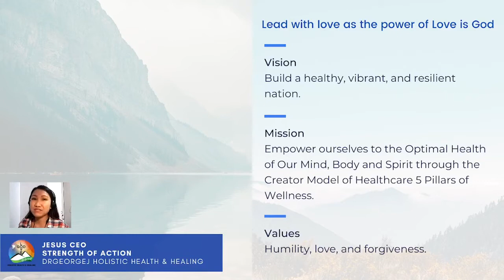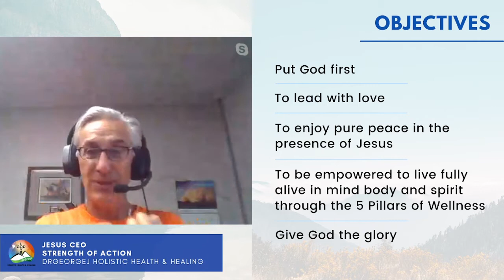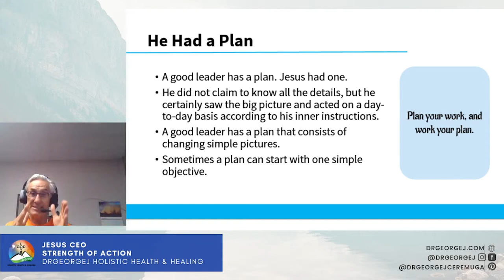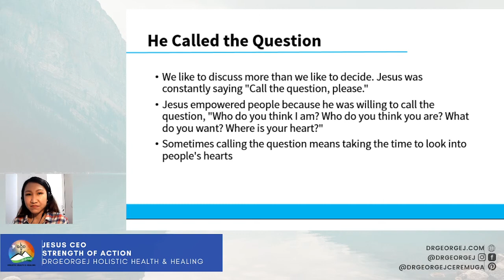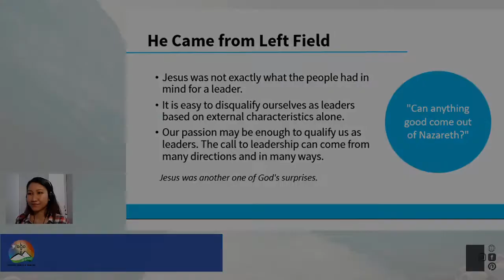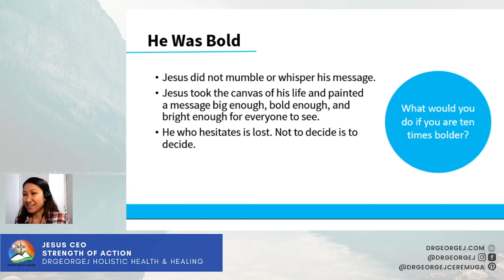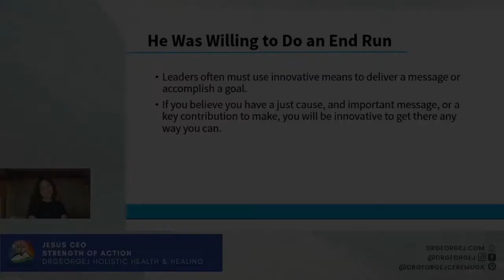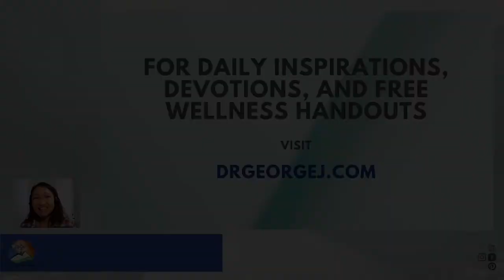Jesus CEO: Strength of Action Book Study | DrGeorgeJ Holistic Health and Healing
Here's the continuation of our Jesus CEO book study!

00:00 Intro
02:59 Prayer
03:33 Icebreaker
06:41 Objectives
07:22 Guiding Principles
08:33 Jesus CEO: Strength of Action Book Study